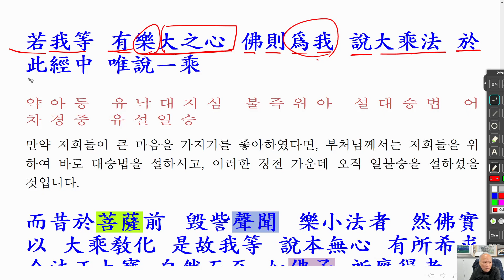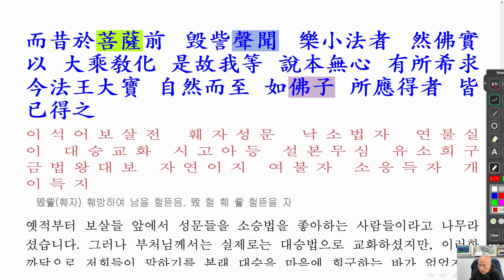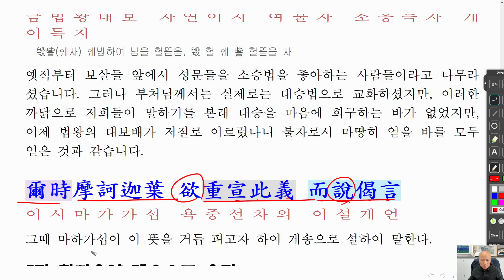[nss-묘법연화경 강독] 030 제2권-04-신해품-04 앞의 비유를 통합하다